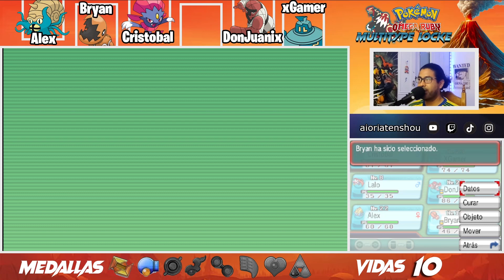Pokémon Omega Ruby - EP11 EL TRISTE...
Ya ni se que poner en la descripcion. EFE

Pokemon Pokémon
Nuzlocke Randomlocke Locke Play Pokemon